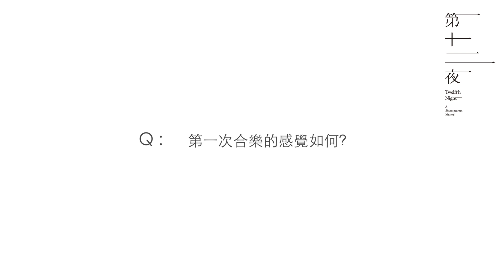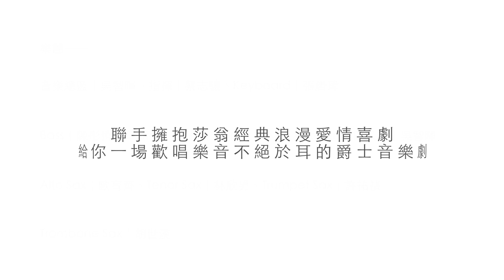《第十二夜》爵士音樂劇 開唱！